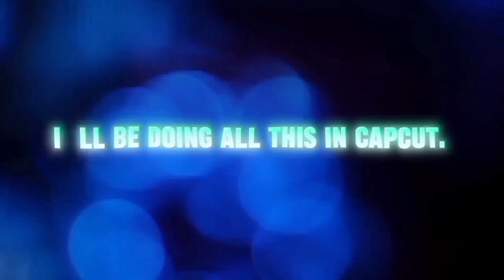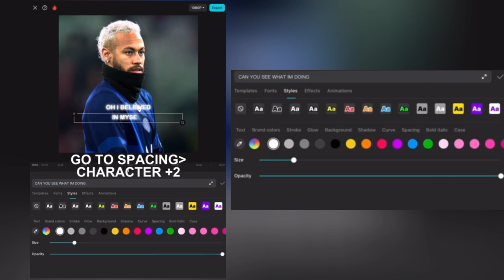Trending Ae Like Text For Tore up Edits Tutorial in Capcut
►by Ninja FTBL

Song  :
Software used:
Capcut

Ninja FTBL ©